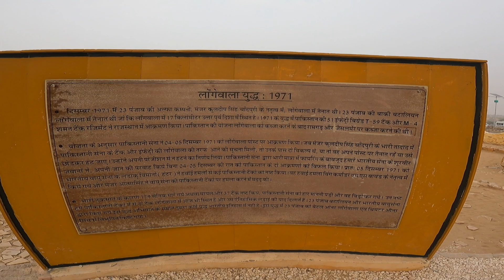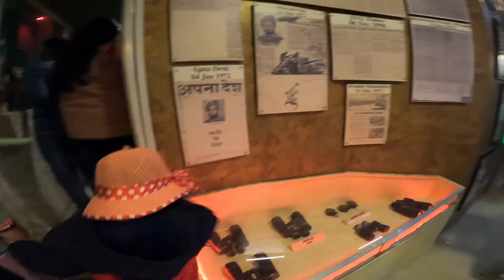Jaisalmer to Laungewala | Tanot Mata | Rajasthan Road Trip Vlog 2 | Rahil Zafar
Rajasthan Series - Vlog 2 - Jaisalmer to Laungewala and Tanot Mata | Rajasthan Road Trip vlog 2 | Rahil Zafar

Hi lovely people, how are you?
I welcome you all to be a part of this amazing series where we explore Rajasthan in a unique way. This is the second vlog of Rajasthan series and we have come to Laungewala and Tanot Mata Temple

We did Delhi to Jaisalmer in 1 Day which was about 845 kms of Solo Riding. I have shared my experience in this video and I hope it helps other passionate riders like me.

My Weapons:
1. Gopro Hero 9
2. Gopro Hero 9 Media Mod
3. Gopro Jaws